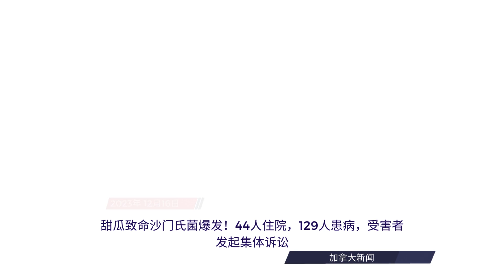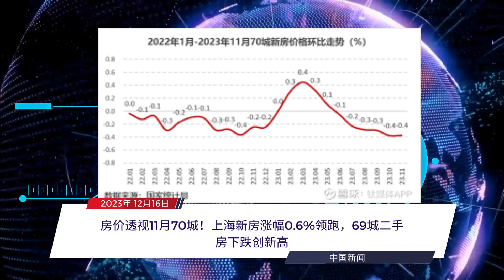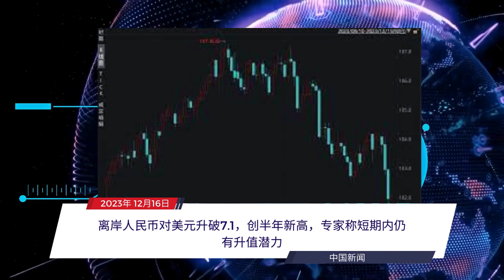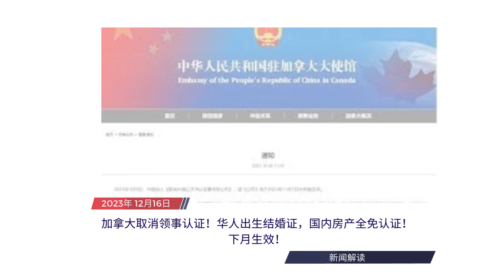每日新闻简报20231216 | 加拿大计划大赦60万非法移民 | 加拿大取消领事认证！